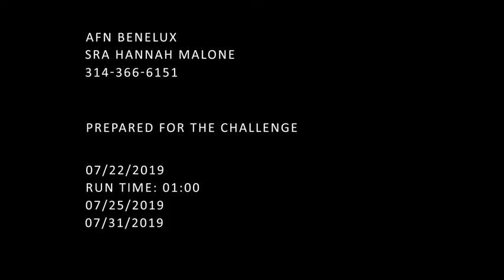Push Through It (2019) 🇺🇸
🔴 [Author]:
Video by Senior Airman Hannah Malone

🔴 [Unit]:
AFN Benelux

🔴 [Location]:
Mons, Wht, Belgium

🔴 [Description]:
The 2019 Nijmegen Marches take place in Nijmegen, Netherlands. They consist of 4 days of marching, totaling 100 miles. Army SGT Greg Buttner has completed the marches in 2018, and is back for more.

🔴 [Tags]:
Belgium, SHAPE, Nijmegen, Nijmegen Marches, Army ruck

🔴 [VIRIN]:
190723-F-GF466-0001